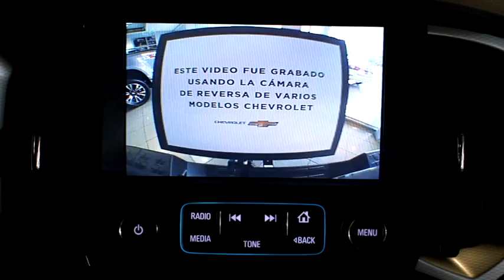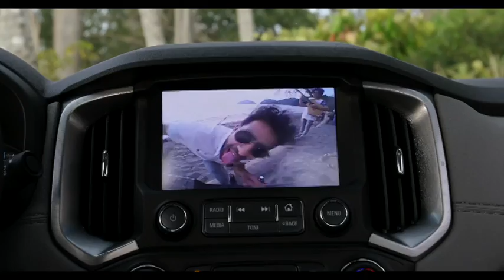Percance - El Tiempo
Percance “El Tiempo”, para el cual se utilizaron 5 cámaras traseras de vehículos Chevrolet.